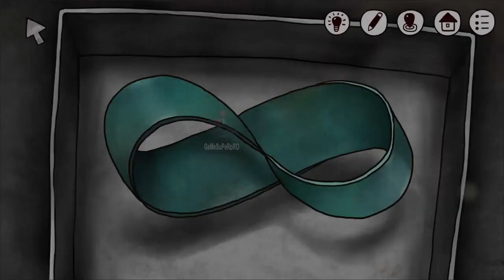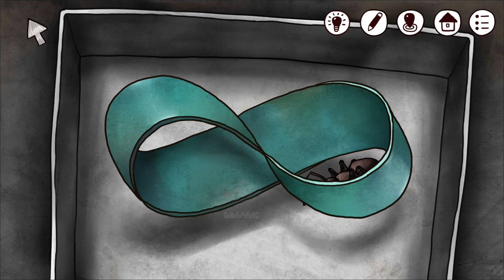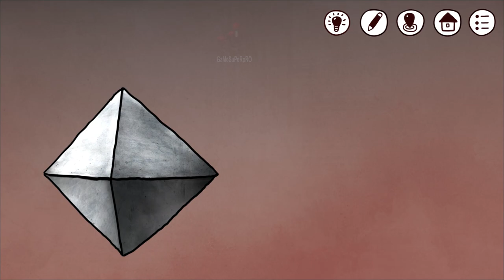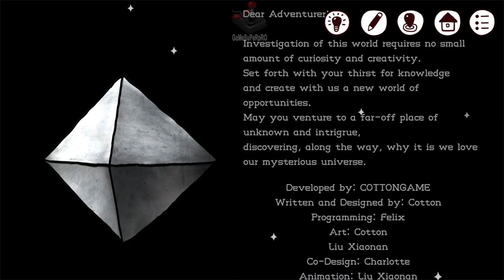ISOLAND 3: Dust of the Universe - GUIDE SECRETS Gameplay Walkthrough Part 2 (Ios,Android)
At the end of ISOLAND 2, the rocket is finally launched into the space.

So what happens next?

In the third installment of ISOLAND franchise, the player has an opportunity to explore the story even further, which is also an opportunity for ourselves to test our curiosity and creativity.

I would like to footnote ISOLAND 3 with my favorite artist Maurits Cornelis Escher,

to explain the significance of art.

Every player of ISOLAND now is able to set off again with his curiosity.

I wish you all find the answer to your love when you complete the game.

Coming with the art style you are familiar with, various puzzles, delicately designed 2nd run mode, and interesting collectables.

You've been traveling through the universe by rocket and come to an uncharted planet. This place is covered with rocks and barren vegetation. What lies above the blue ocean is a bizarre, crimson sky. However, you are not the only human being who have been here. Along your path you will encounter ancient ruins, a mysterious spaceship, and countless puzzles to solve.

What are you going to do this time?